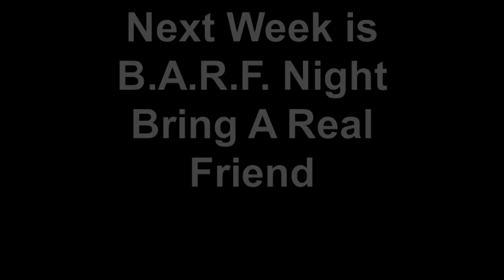Small Group Cafe Night at HillLife